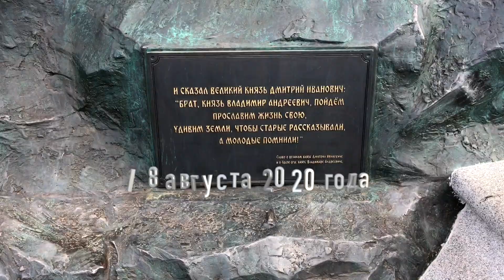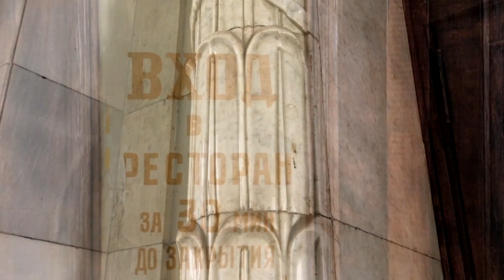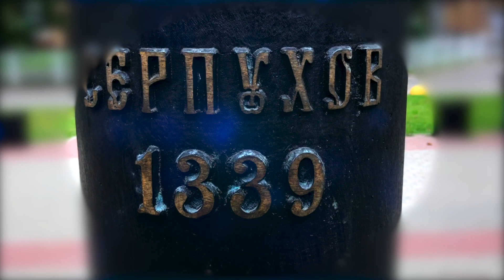2020 08 16, Серпухов Вокзал Центр